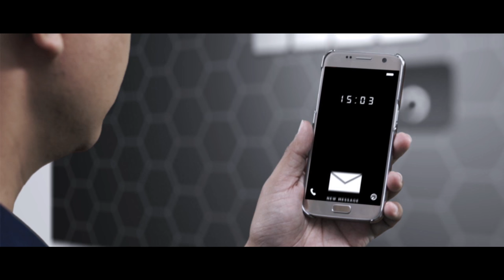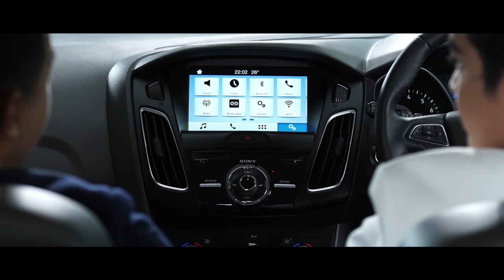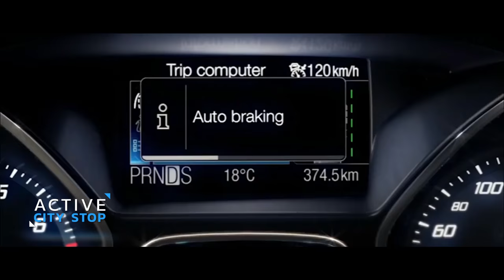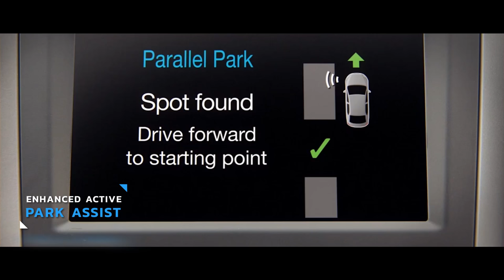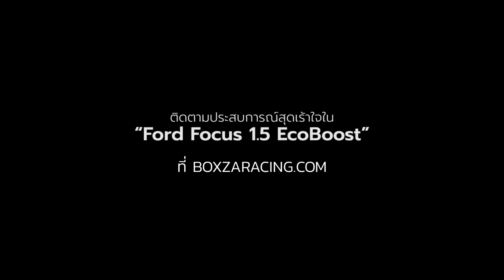Unbox Project จะเกิดอะไรขึ้น เมื่อหัวแถวแห่งวงการซุปเปอร์คาร์ จัดเซอร์ไพรส์ให้กับหนุ่มไอทีตัวพ่อ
Unbox Project เป็นการรีวิวรถยนต์รูปแบบล่าสุดที่เน้นความตื่นตาตื่นใจ สร้างความประหลาดใจให้กับผู้พบเห็น โดยที่เรียกกันว่า Unbox Project ก็เพราะว่า รถคันนั้นๆ จะถูกซ่อนไว้ในกล่องอย่างมิดชิด โดยผู้ดำเนินรายการอย่างคุณพีเค ปิยะวัฒน์ เข็มเพชร จะเป็นผู้ให้ข้อมูลต่างๆ กับแขกรับเชิญ คุณหนุ่ย พงศ์สุข หิรัญพฤกษ์ ไม่ว่าจะเป็นในเรื่องของดีไซน์ สมรรถนะที่น่าสนใจของตัวรถ รวมถึงรายละเอียดในส่วนต่างๆ ให้แขกรับเชิญได้รับทราบ ก่อนที่จะพาไปสัมผัสกันแบบเต็มๆ กับการทดลองขับขี่พร้อมสัมผัสฟีลลิ่งเต็มๆ แบบ Reality